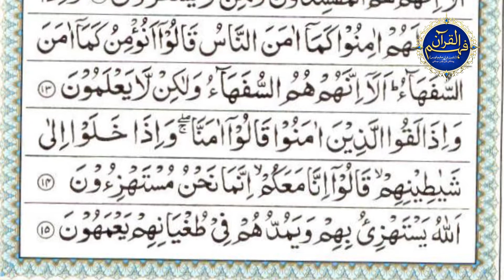Surah Al Baqrah Ayat no 15